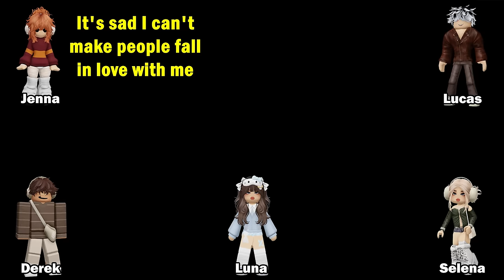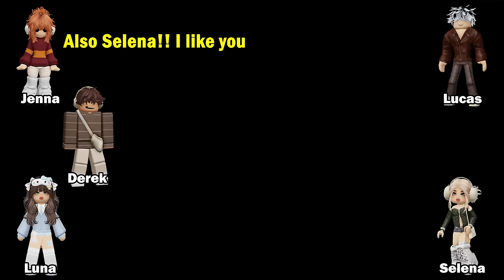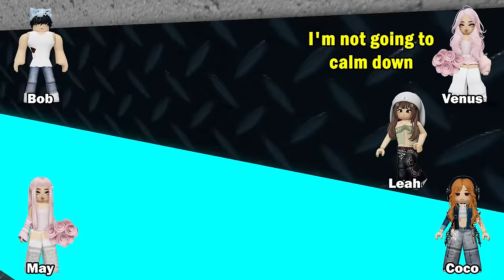🔥TEXT TO SPEECH🎃 I discovered I have the ability to have unlimited power